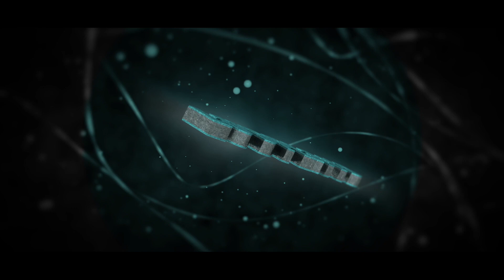*COMO* usar las *HABILIDADES* *BLOODHOUND* en Apex Legends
Usen Código LUD en la tienda de Fortnite!
Aqui les enseñamos como usar a la leyenda Bloodhound! Les explicamos todas las habilidades de Bloodhound y que hacen las habilidades de este personaje de Apex Legends :)

🤘SÍGUENOS!